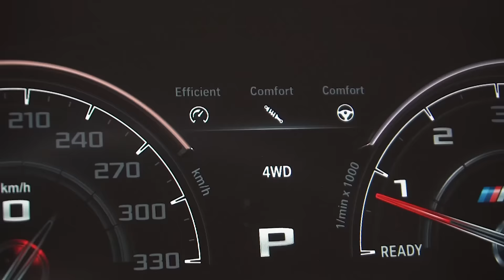ТАКСИ ЭКОНОМ НА М5 F90 / ЭМОЦИОНАЛЬНЫЙ СРЫВ / СОЧИНСКИЙ ДРИФТ!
Самый яркий и самый эмоциональный выпуск такси эконом
После этих съемок меня сочинская полиция долго искала.
Мне кажется, или лучше уже не будет )